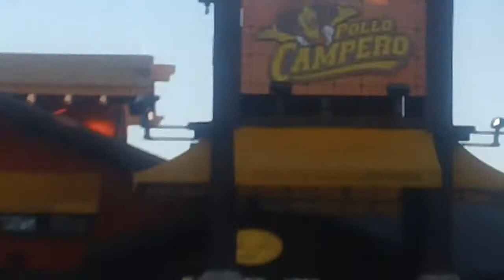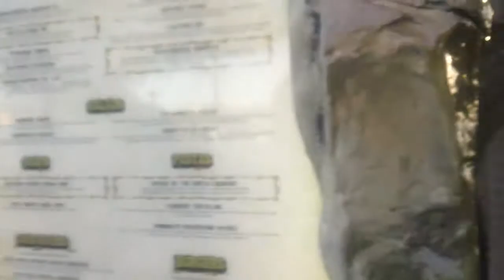JEAN FAMILY ALBUM-FL.Pt.1-45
DISNEY DAY ONE